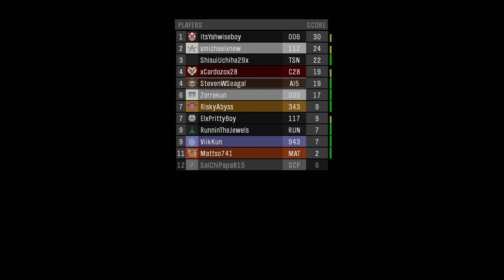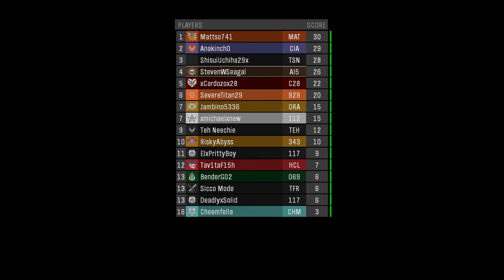Halo Reach - Custom Games - Gungame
Halo Reach gungame gameplay in custom game lobbies on Powerhouse and Battle Canyon.